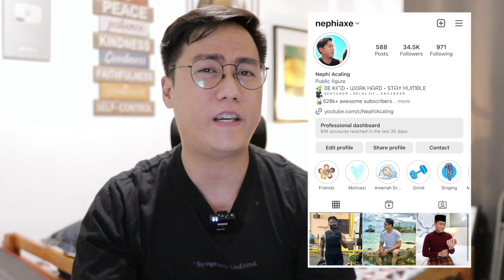OMG! Julie Anne San Jose in IT'S SHOWTIME?!! | REACTION